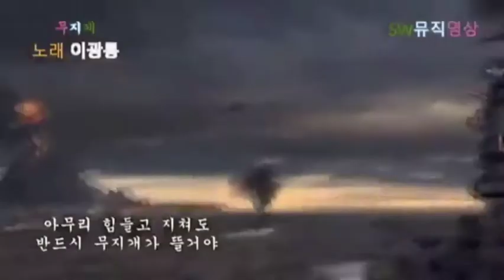무지개~~이광룡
사랑의 아픔딛고~~이광룡

어느날 갑자기 운명처럼 만난 그대
사랑의 아픔을 딛고 다시 일어나
나를 바라 보아요 나를 바라보아요
당신의 힘이 되어 줄께요

나를 바라보아요 나를 바라보아요
사랑의 버팀목 되어 줄께요~~~

그러니 다시한번 나를 보아요
당신곁에 내가 있어요

사랑의 아픔 딛고

사랑의 아픔 딛고